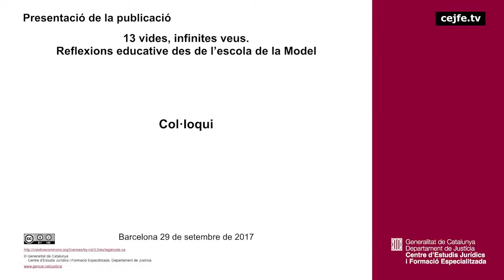170929 Presentació del llibre 13 vides, infinites veus.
Col·loqui